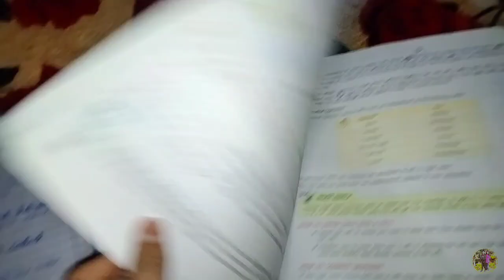Computer K Paper Ki Tayari 💻 | Ghar Mein Aai Billi 😽 | Computer Preparation Done 💯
In this vedio I Will prepared my computer Exam 💻
If you enjoy this video please:
Mehtab20102022
Previous Vedio
               Watch Now
🌟 Take Care,
🌟Stay happy with your family and friends,
🌟Allahafiz !